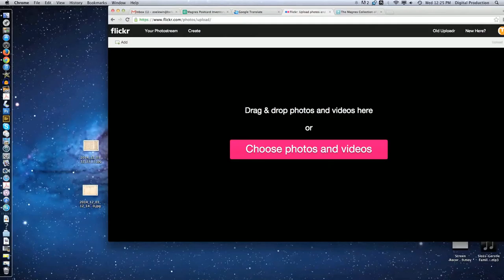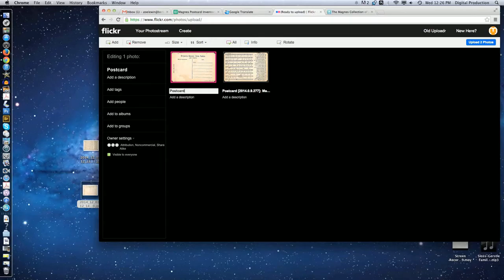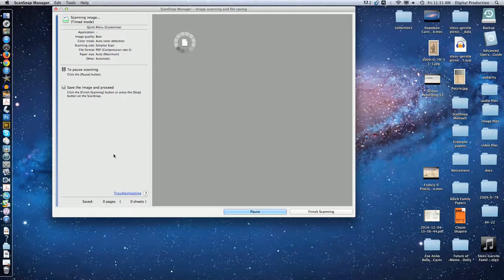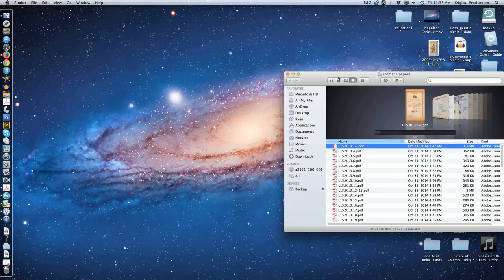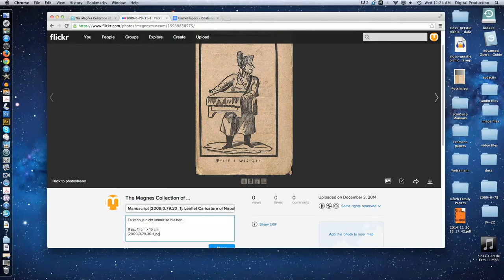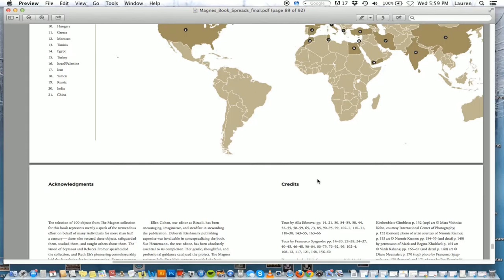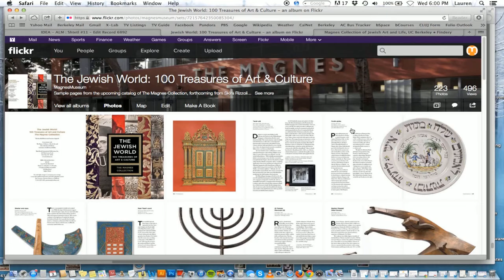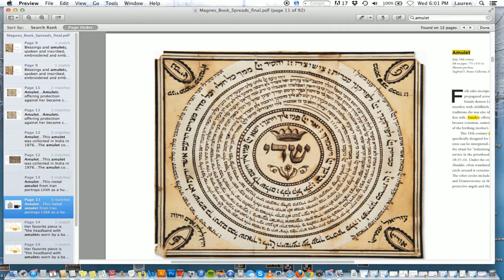The Future of Memory: Jewish Culture in the Digital Age | Digital Workflows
In this video, Zoe Lewin, Christine Liu, Erin Faigin, and Lauren Cooper, working as UC Berkeley Undergraduate Research Apprentices at The Magnes, showcase their research and documentation regarding a variety of documents in the Collection. The tools and methodologies deployed by Zoe outline the circular movement encompassing analog objects and the digital humanities that characterizes research about cultural heritage.

This work is part of "The Future of Memory: Jewish Culture in the Digital Age," a new project of The Magnes Collection of Jewish Art and Life that includes an installation, exhibition, and digital research lab in which museum professionals, scholars, students, and the public, discuss the meaning of memory and the many facets of digital history.